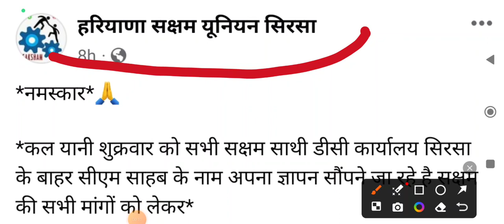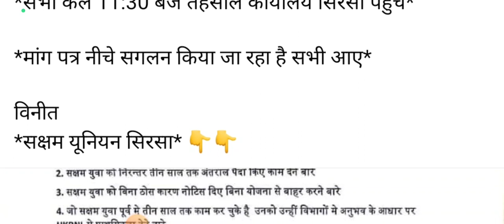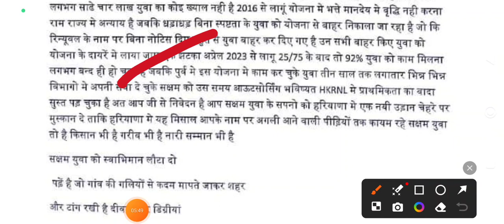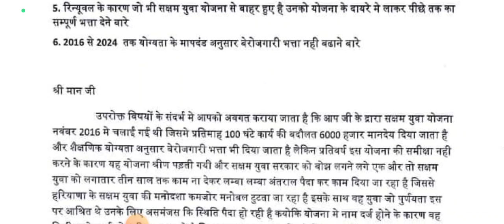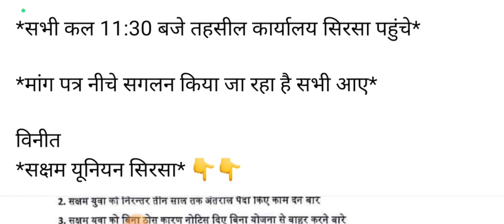हरियाणा सक्षम युनियन के द्वारा सक्षम युवाओं की मांगों को लेकर मुख्यमंत्री जी को सौंपा जाएगा ज्ञापन